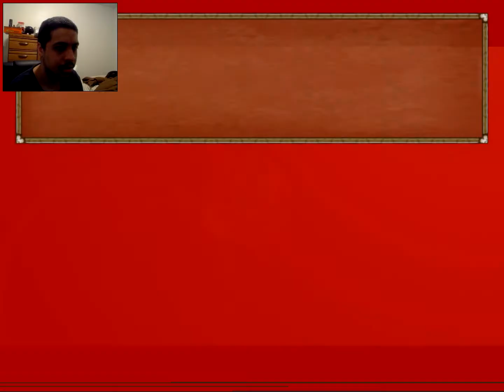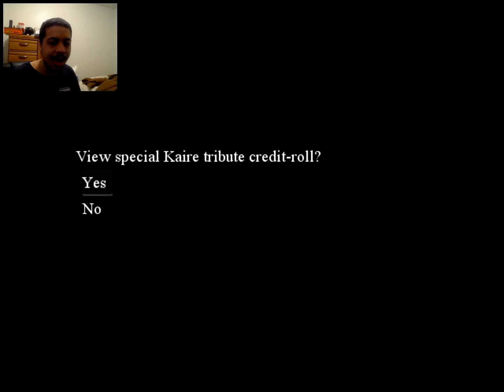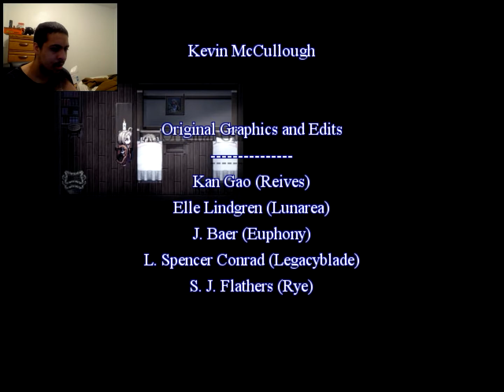Quintessence Blighted Venom 18/ sad surprise and awkward at the same time